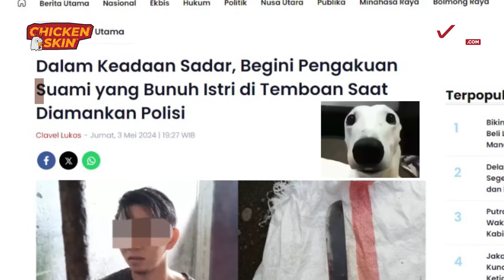Kenapa Ya Makin Banyak Kasus Suami Bunuh Istrinya?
Ceesskuu, belakang ini lagi banyak kasus suami bunuh istri lho ... ihh serem ya.

Pertama ada kasus suami mutilasi istri di Ciamis. Kedua ada suami bunuh istri di Manado. Ketiga ada suami bunuh istri pakai sikat gigi di Riau.

Ternyata 3 kasus ini terjadi dalam waktu yang berdekatan lho. Ngeliat kasus ini, kok bisa ya ada suami tega melakukan tindakan sekeji itu terhadap istrinya?

Lalu, apa ya yang menyebabkan hal tersebut bisa terjadi? Dan bagaimana sih cara mencegahnya?

Biar nggak penasaran, let's go, check it out, ceesskuu, video fullnya! 🔍👀